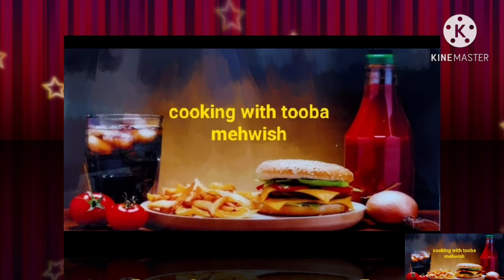fish online unboxing || home delivery fish || Muska || rahu 🐟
sea foods babu 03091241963 delivery in  karachi
take care
Allah Hafiz